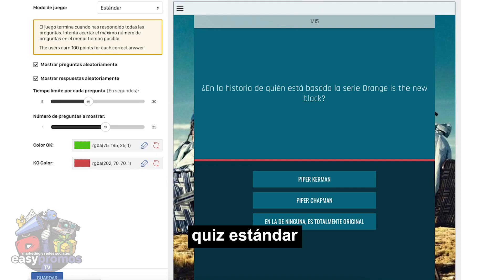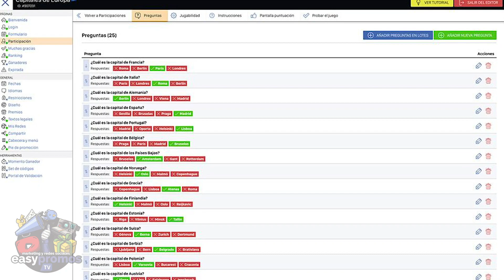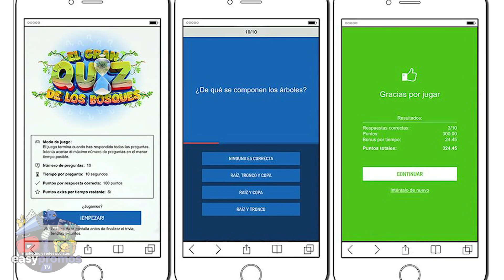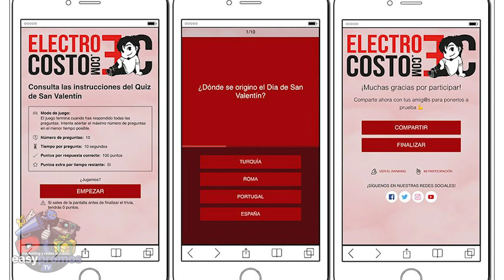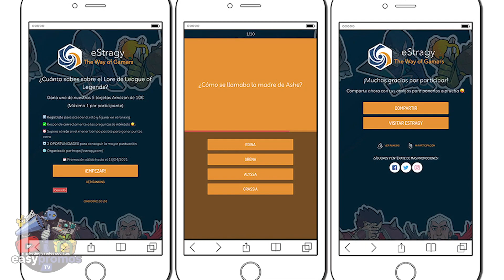¿Cómo hacer un QUIZ con TIEMPO ONLINE? 4 ejemplos reales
¿No se te hacen muy divertidos los cuestionarios a contrarreloj? ¡El tiempo corre, la emoción aumenta y tienes que decidir una respuesta! A todos nos gustan los retos, y a tu público objetivo también.

¿Deseas hacer un quiz a contrarreloj, pero no estás seguro de por dónde empezar?

Pues… el primer paso es averiguar el porqué estamos configurando un quiz: ¿Es para dar a conocer un evento o es para el lanzamiento de un producto? ¿Es para educar a la audiencia? ¿Quizás sea solo para entretener a los usuarios o para vincular tu marca a una festividad? Sea cual sea la razón, siempre es importante identificar los objetivos de la promoción antes de empezar.

Si ya tienes eso listo, pues en este vídeo te muestro cómo hacer un quiz con tiempo online, con finalidades promocionales y de marketing.

Además te daré 4 ejemplos de quiz realizados con la aplicación Easypromos. ¿Quieres conocerlos?